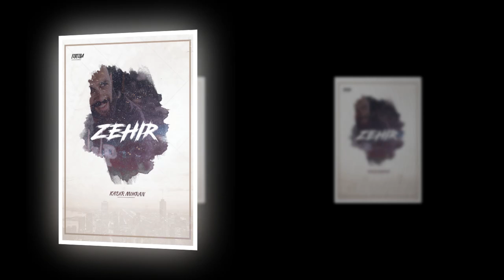Kadir Mihran - ZEHIR ( Firtina Prod.)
Sözler :

intro :

Sen onu bak ben seni özledim aklima yer etti ona bakan gözlerin
Diyosun bilemem belki de dönerim , kabul edermi  ki  kalbim döneni
Sanki dünü hic anmamis gibi yasananlari yasamamis gibi
Tanidigin kisileri tanimamis gibi bosver diyosun bos bisey gibi
Ben buna daha katlamam dur bu kahri ömrüme sigdiramam sen
Sahi bu halimi hic görmüyosun artik bu halde yasamama tutunamam.

Nakarat :

yasattiklarin  yalan yasarken yasam yalan
bana anlatiyor gidisin inan tüm yeminlerin yalan
Sen kosarken yanina onun benim ardinda kalan

Vers :

-  kalbim yarali artik sargilarin yetmez , zaten akillisindir sen sarmasanda gitmem
Cünkü bilirsin icimde yanginlarin  bitmez , kavrulurken kor atesle bi damla su vermez
Sahi canin nasil cekti sabahlara kaldin , Sen onunla gecelerden safaklara daldin
Sahilin her kuytusunda omzuna yaslandin , söyledikce elalem bak topraga yaklastim..

Hani topraktik beraber yani ölürdük beraber bari tutsaydin sözünü gayri
Inandim sözüne zati simdi hayallerim gafil sense umutlarima katil.
Bu ask ölümsüz ya baki ,  ölürsün onunla sahi

Yeminlerin sahte , gülüsler ihanet , diyosun tüm sevgim oysa bunlardan ibaret
Ben bizim icin tüm insanlardan alirken icazet , onu neden sectigini dürüstce iza et
Yoksa bende olmayandan fazlasini mi verdi , dalga gectin benimle bumuydu tek derdin
inan bak denerdim , istedigin olmayi , ne yapsaydim olmayip razi olmayipta

Kirsamiydim seni , sen büzerken dudaklari , yoklugun bu sirtimdan  söktü bak kanatlari
Simdilerde yollarimda yalan batakliklari , bogazimda dügümdür bak zehir sarmasiklari